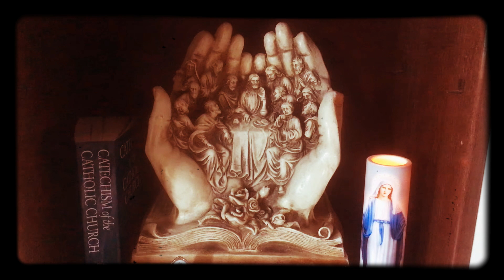Los actos del penitente, numeral 1450 al 1460 catecismo de la iglesia católica